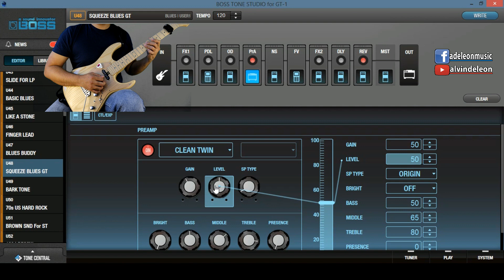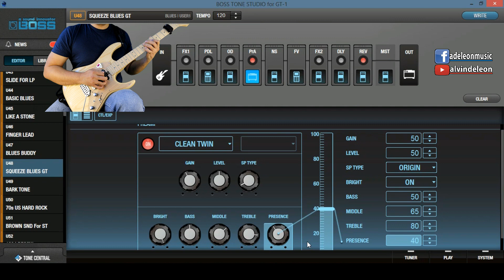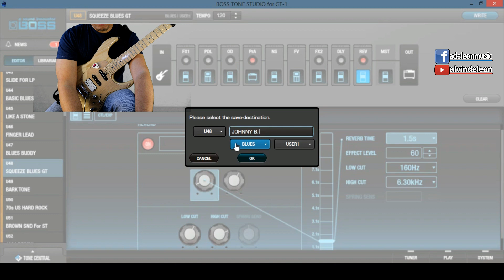BOSS GT 1 | CREATING THE JOHNNY B GOODE TONE | ALVIN DE LEON (2019)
These are the videos using the patch -

This is how I tried to copy the tone of CHUCK BERRY in Johnny B. Goode. It's not about perfection, but just to give you an idea and a guide on creating your own patch for the song. I hope you like it.

THE BOSS GT-1 specs 108 Effect Types
32 Seconds looper
Up to 7 hours of operation time with batteries
99 Presets, 99 user patches
3 Footswitches, 1 expression pedal and 1 additional footswitch/expression pedal input
USB port for using an editor, as an audio interface or for re-amping
Professional sounds and editor free to download on bosstonecentral.com
Power supply with 4x AA batteries or 9V DC power supply